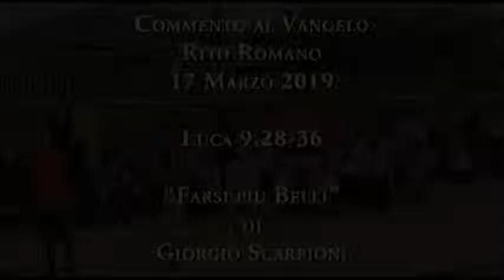Commento al Vangelo del 17-03-2019 - Luca 9,28-36 - "Farsi più Belli"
"In quel tempo, Gesù prese con sé Pietro, Giovanni e Giacomo e salì sul monte a pregare. Mentre pregava, il suo volto cambiò d’aspetto e la sua veste divenne candida e sfolgorante. Ed ecco, due uomini conversavano con lui: erano Mosè ed Elìa, apparsi nella gloria, e parlavano del suo esodo, che stava per compiersi a Gerusalemme.
Pietro e i suoi compagni erano oppressi dal sonno; ma, quando si svegliarono, videro la sua gloria e i due uomini che stavano con lui.
Mentre questi si separavano da lui, Pietro disse a Gesù: «Maestro, è bello per noi essere qui. Facciamo tre capanne, una per te, una per Mosè e una per Elìa». Egli non sapeva quello che diceva.
Mentre parlava così, venne una nube e li coprì con la sua ombra. All’entrare nella nube, ebbero paura. E dalla nube uscì una voce, che diceva: «Questi è il Figlio mio, l’eletto; ascoltatelo!».
Appena la voce cessò, restò Gesù solo. Essi tacquero e in quei giorni non riferirono a nessuno ciò che avevano visto."

Meditazione di Giorgio al vangelo, che ogni domenica viene condivisa con i giovani della comunità di Rwentobo (Uganda) durante il service domenicale (liturgia domenicale in assenza del presbitero).

Giorgio e Marta sono missionari all'ottavo anno di missione, per conto dell'Ordine dei Frati Minori Francescani, inviati dalla diocesi di Milano. Sono sposati ed hanno una bimba di nome Anita. Giorgio è laureato in Scienze Religiose.